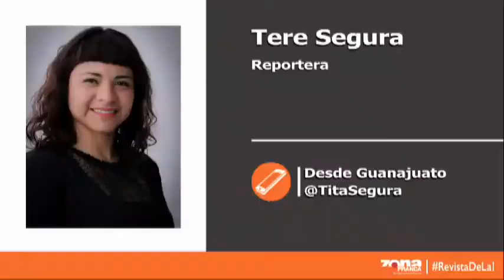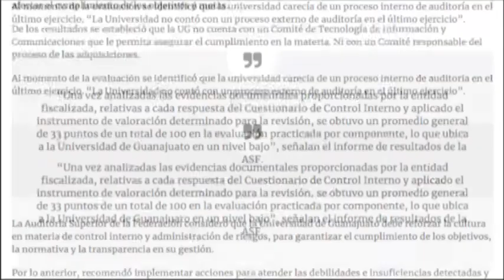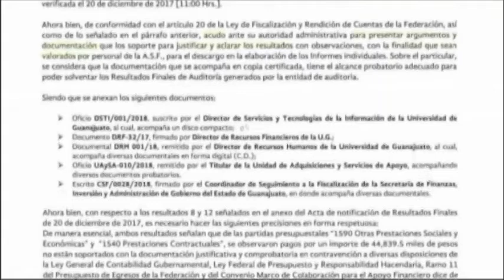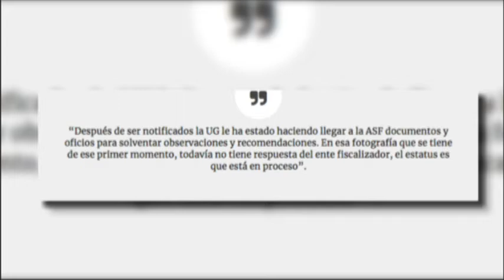Reporte de Tere Segura